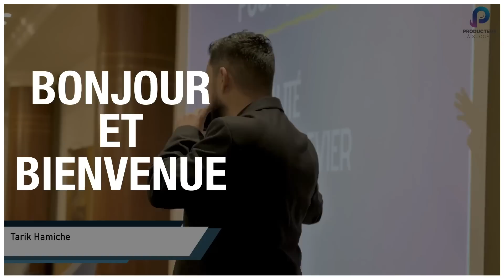REPRISE ou COVER: TOUT ce que Vous DEVEZ SAVOIR !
🚀 Nouvelle Conférence Live - Janvier 2025 Uniquement

✅ Mon nouveau livre 99 MÉTHODES POUR FAIRE CONNAÎTRE SA MUSIQUE est dispo en version papier et Digitale